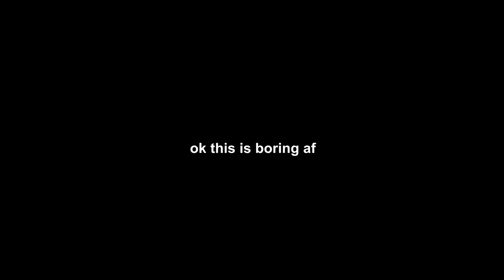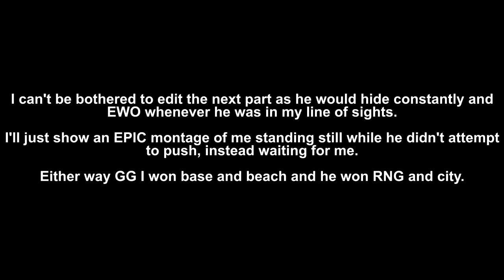MOTMUS vs Arsen Y!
PS4 Accounts:
- Motmus
- MOTMUS_YT
- CoolBudy342
- XII-NOSKILLZ-IIX (Shared)
- XI_like_em_wetXx
- ReconclIe_E (Shared)

Main PC:
-i5 7300
-GTX 1060
-8GB RAM
-Windows 10

Secondary PC:
-i5 2400
-GTX 1050Ti
-8GB RAM
-Windows 7?